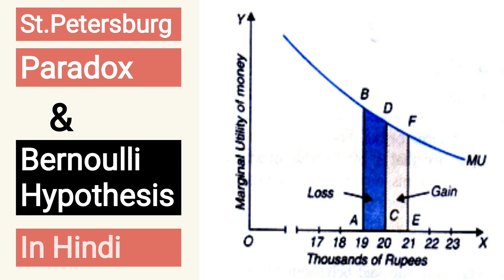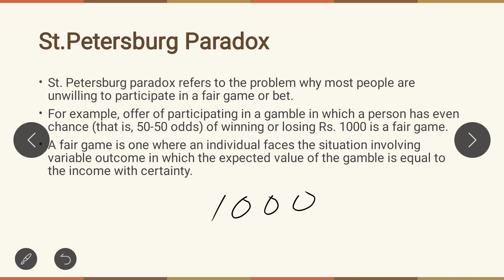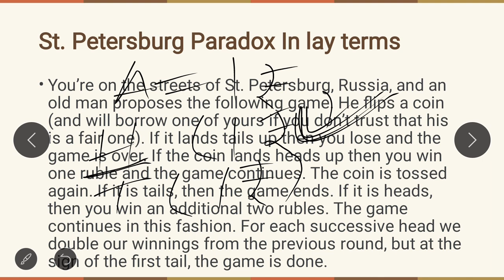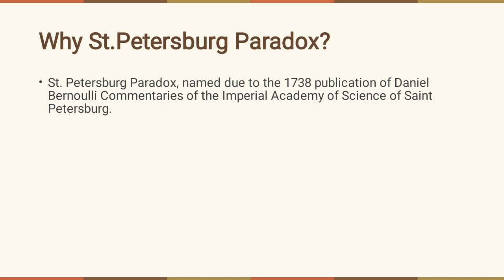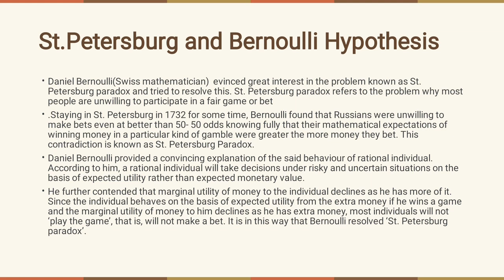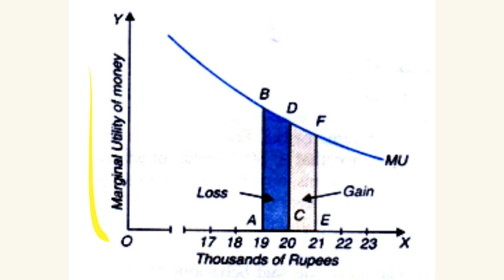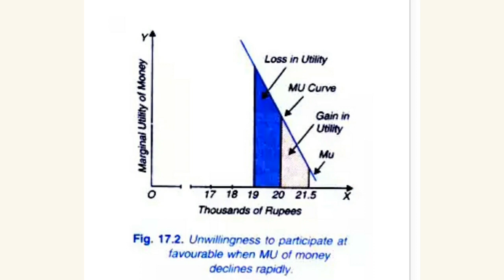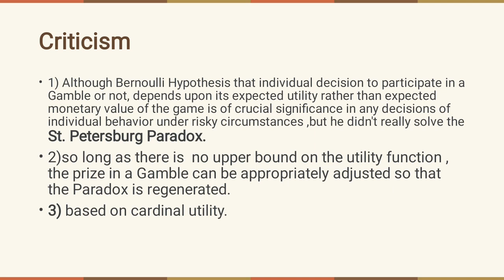St.Petersburg Paradox and Bernoulli Hypothesis in hindi